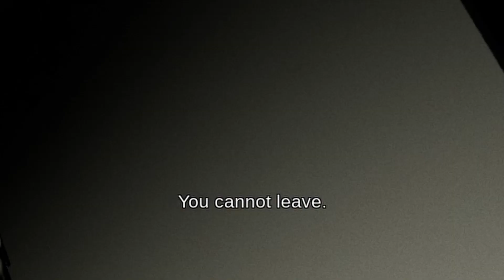THE FUNNIEST ENDING TO A SCARY GAME | Pacify Headquarters Update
We Played This Game A Few Weeks Ago But It Got A New Map So We Came Back To Beat It.

Gameplay, MEMEs, Puzzle, Horror, Mystery, Spooky, Montage, Highlights, Scary, Shorts energy (idk why people do this but it might work maybe idk)